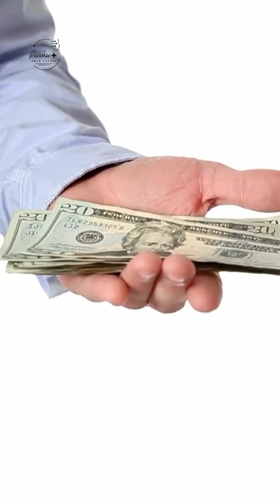Stop Believing Skincare Myths! Your Dermatologist Knows Better | Dr. Rishi Parashar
Not every “skincare guru” online is qualified to guide your skin.
From excessive Vitamin C to random DIY hacks, trending tips often do more harm than good. ❌

In this video, Dr. Rishi Parashar breaks down the biggest skincare misconceptions and explains why professional medical advice matters more than influencer trends.

What You’ll Learn:
✔ Why DIY skincare can damage your skin
✔ The truth about Vitamin C “overuse”
✔ Why steroids are feared—and misused
✔ When to trust your dermatologist
✔ How to build a safe, effective routine

Your skin deserves expert care—not confusion.
📍 Parashar Skin Clinic
29/2 (Basement), Block 29, East Patel Nagar, Patel Nagar, New Delhi – 110008